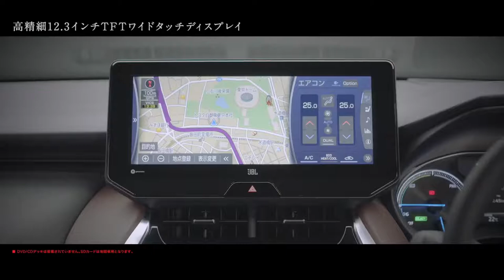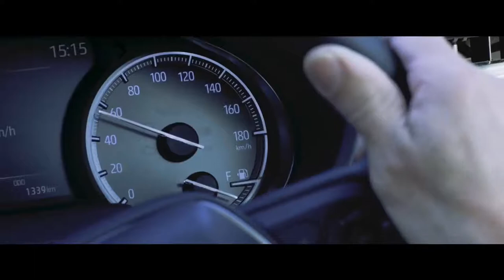2022 Toyota Harrier Great Family SUV!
Hey Guys, All-New 2022 Toyota Harrier (5 Seater) - Best Family S#UV! #2021 Toyota Harrier launched in Malaysia – TNGA platform, single 2.0L NA CVT variant, RM249,707.

2022 Harrier Toyota Offered in just a single 2.0 Luxury variant, the new Harrier is priced at RM249,707 on-the-road without insurance, inclusive of a 50% sales and services tax (SST) rebate. As usual, this price is valid until June 30, after which it goes up to RM259,000. A five-year, unlimited-mileage warranty is included.

 Inside, New 2022 Toyota Harrier  there’s a plush-looking interior with a diamond-shaped centre console inspired by a horse’s saddle, sitting within the wraparound faux leather-trimmed dashboard. There are also a number of novel features, including a dimmable electrochromic panoramic glass roof and a digital rear-view mirror.

While we won’t get the full 12.3-inch centre touchscreen found in Japan, our car at least receives a proper OEM Toyota infotainment system – something that could not be said about the more expensive GR Yaris. It’s a similar system offered in the RAV4 and comes with Apple CarPlay and Android Auto connectivity. A head-up display, a Qi wireless charger, a reverse camera and six speakers are also fitted.

Other bits of kit include LED fog lights, 18-inch two-tone alloy wheels, keyless entry, push-button start, dual-zone climate control with Nanoe X air ionisation, power-adjustable front seats (12-way for driver, four-way for passenger) with ventilation and driver’s side memory, a power-adjustable steering column, reclining rear seats, leather upholstery, a vehicle telematics system, premium solar and security tint, front and rear dash cams and a hands-free powered tailgate.